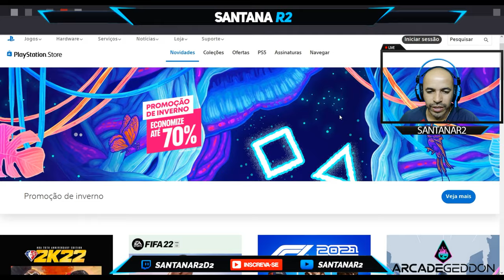PS Now Será Que Ficou Disponível no Brasil PlayStation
►FONTES: PlayStation ps now

Muito obrigado.